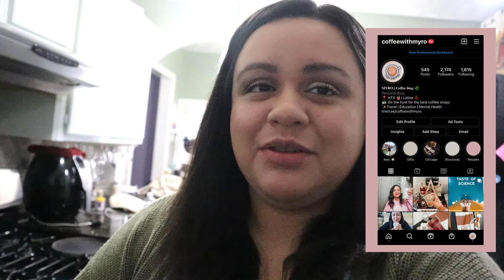UPGRADED TO THE BREVILLE BARISTA TOUCH! | NEW COFFEE MORNING ROUTINE